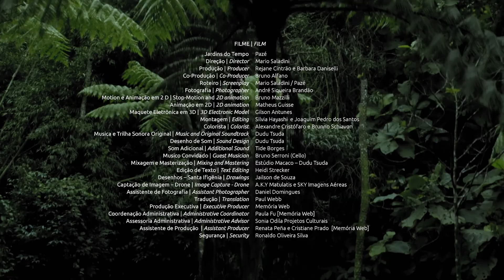Pazé - Jardins do Tempo ( Teaser 5min )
Jardins do Tempo é um modelo de reconfiguração de quatro cemitérios municipais da cidade de São Paulo incorporando parques semelhantes a jardins botânicos. O Cemitério São Pedro (também conhecido como Vila Alpina), o cemitério da Vila Formosa, o cemitério da Vila Nova Cachoeirinha e parte do Cemitério do Araçá, a parte que não possui a arte tumular.

Gardens of Time is a model for reconfiguration of four municipal cemeteries in the city of São Paulo incorporating parks similar to botanical gardens. São Pedro Cemetery (also known as Vila Alpina) , Vila Formosa cemetery, Vila Nova Cachoeirinha cemetery and the part of Araçá cemetery that does not contain funeral art.

Pazé: Criação I Creator
Mario Saladini: Diretor I Director
Rejane Cintrão, Barbara Daniselli (Memoria Web)  Produção I Production
Bruno Alfano: Produtor I Producer
Mario Saladini, Pazé: Roteiro I Screenplay
André Siqueira Brandão: Fotografia I Photography
Bruno Mazzilli, Matheus Guisse : Motion e Animação em 2D I Motion and Animation
Gilson Antunes: Edição 3D I 3D Editing
Silvia Hayashi, Joaquim Pedro dos Santos : Edição I Editing
Dudu Tsuda: Trilha Sonora original e mixagem I Original Soundtrack and Mixing
Dudu Tsuda: Desenho de Som / Sound Design
Heidi Strecker: Edição de Texto I Text Editing
Alexandre Cristófaro: Colorista I Colorist
Jailson de Souza: Desenho I Drawing                 Tide Borges: Gravação I Recording
A.K.Y Matulatis, SKY Imagens Aéreas: Filmagens em Drone I Drone Filming
Daniel Domingues: Assistente de Fotografia I Assistant Photographer